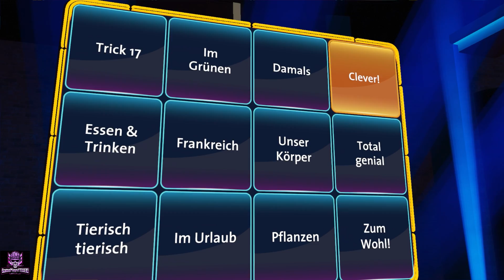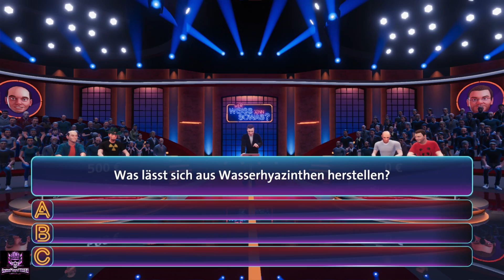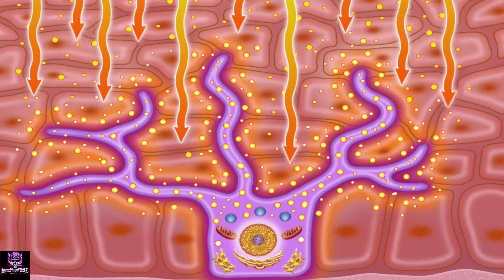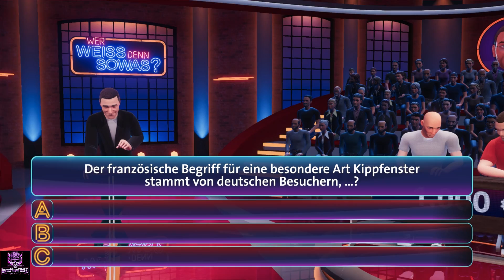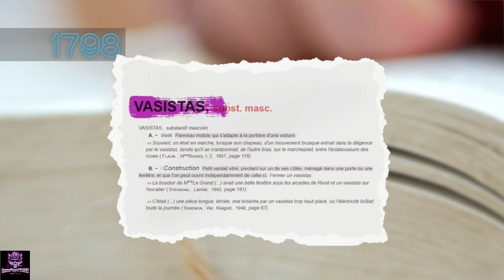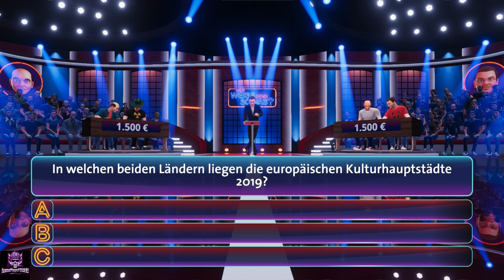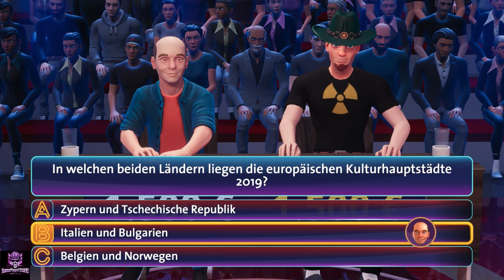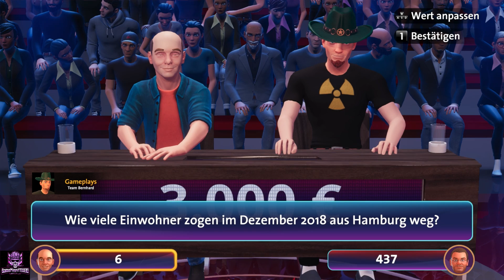Wer weiß denn sowas Teil 2 #026 Folge 11